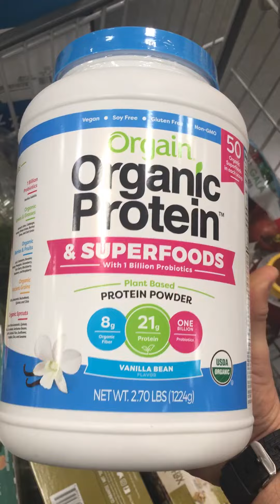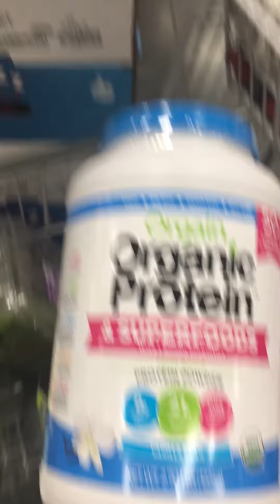Orgain Organic Protein and Super foods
Supplement review 🥛
I can’t decide if it deserves five stars but it’s damn good let’s take a look.
1. Taste ⭐️⭐️⭐️ it’s OK I’ve had better I think the vegan one protein taste much better this one is pretty good. I’ve only used it mixed with coffee so far so I will give it another shot and another review later.
Ingredients ⭐️⭐️⭐️⭐️⭐️ so far I’m not seeing any issue with the ingredients it is a non-milk-based protein mainly coming from Pea protein, and Brown rice protein which gives you a pretty good high amino acid profile. Not a big fan of the natural flavors.
But they do have 1 billion probiotics, organic greens and grasses, organic berries and fruits, organic agent grains, and organic sprouts. It’s nice to see that they sprouted the The greens and beans and nuts that way they can be a simulated for proper digestion.
Also this is carried but Costco which means it’s much cheaper there than your normal supplement stores. Plus right now it’s $7.50 off it’s regular price. That’s a 2.7 pound organic protein powder with 21 g of protein per serving and 24 servings for just $22.